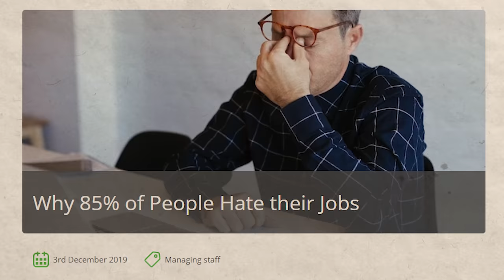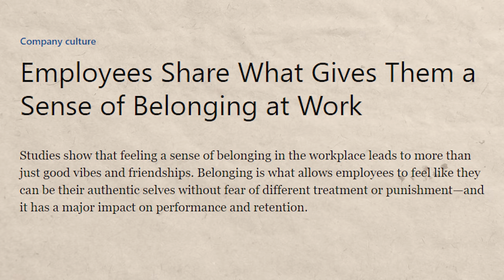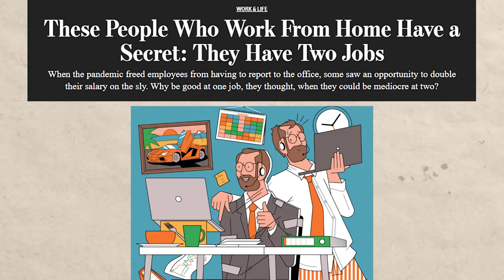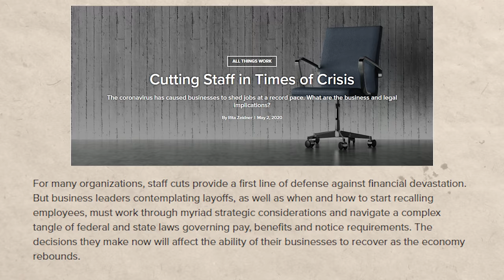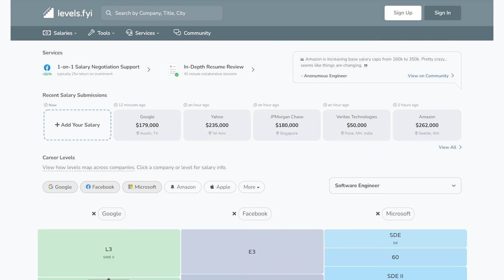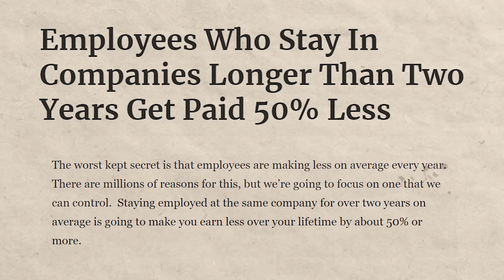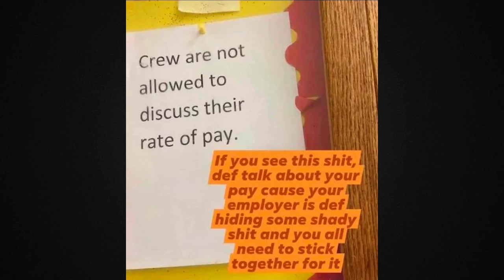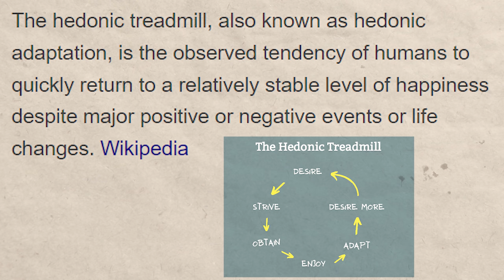I Quit: The Great Resignation (Top 5 Causes Of Unemployment Explained)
00:00 Intro
00:37 Are you satisfied with your current Job?
03:17 BS jobs
03:36 The number two cause of Unemployment
05:28 The number three cause of Unemployment
08:43 Employees who stay in companies longer than 2 years get paid 50% less
09:23 The number four cause of Unemployment
10:19 Do you like to work?